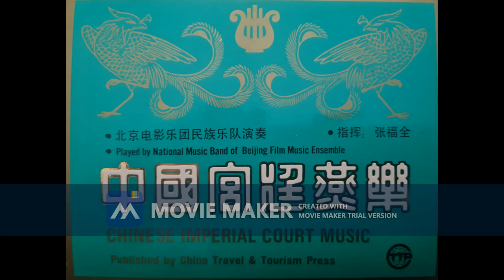garden filled with the beauty of spring beauty spring chinese imperial court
music of ancient imperial china, a joyous beautiful short piece, taken from cassette  chinese Imperial court music, more to follow